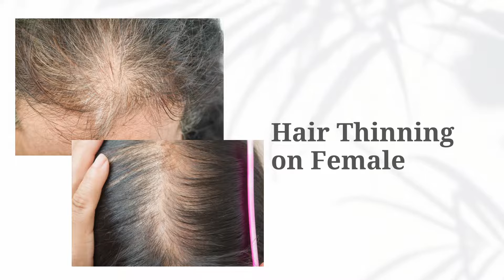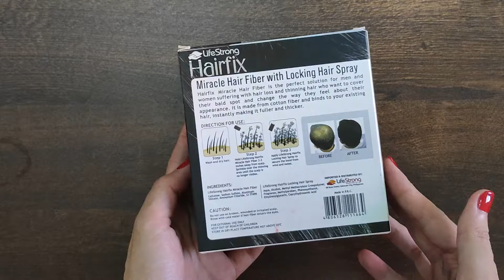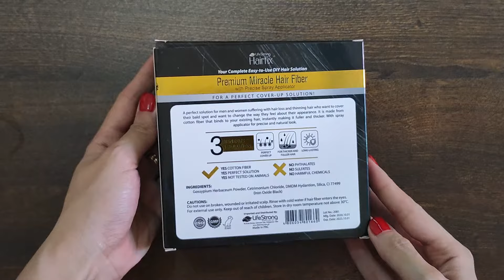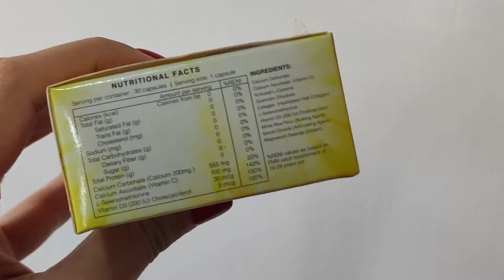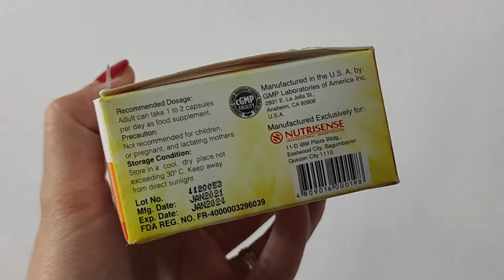QUICK SOLUTION FOR HAIR THINNING AND HAIR LOSS | Hairfix Miracle Hair Fiber | Lolly Isabel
HAIRFIX is exclusively available at any Watsons, Watsons Shopee, Watsons Lazada, and SM Department Store - Beauty Section.

💋 Lolly